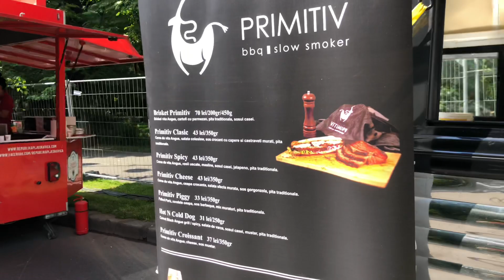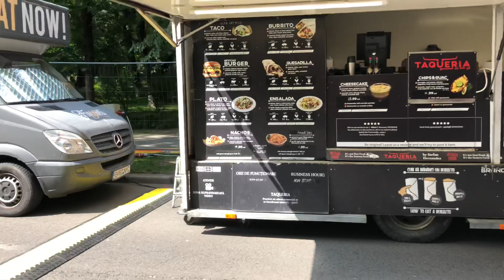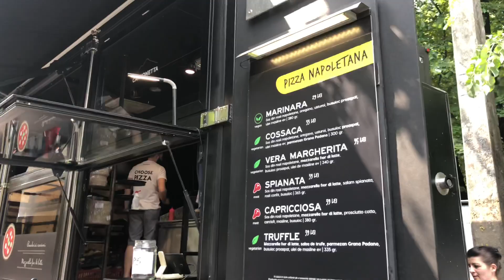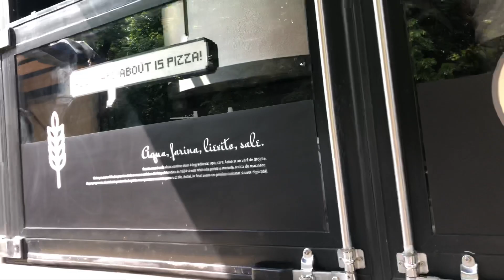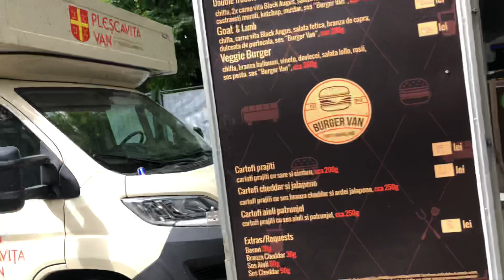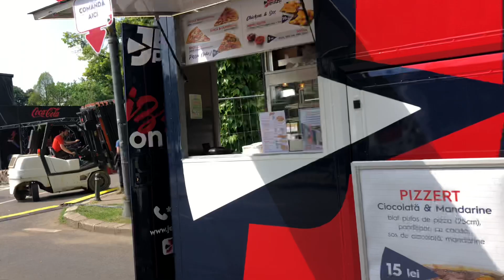Bucharest Street Food Festival